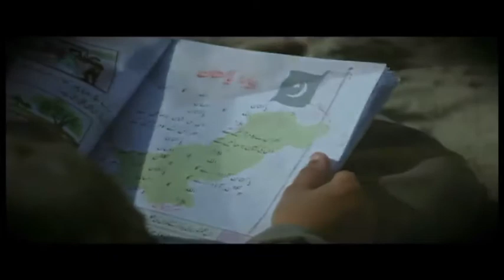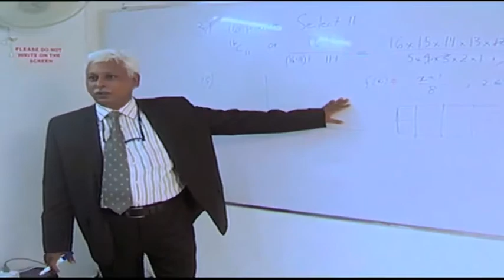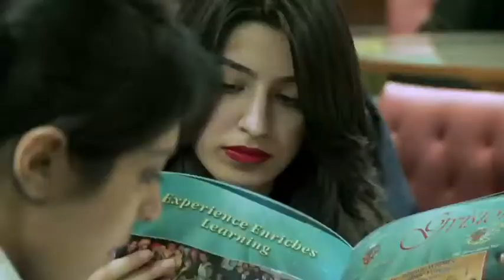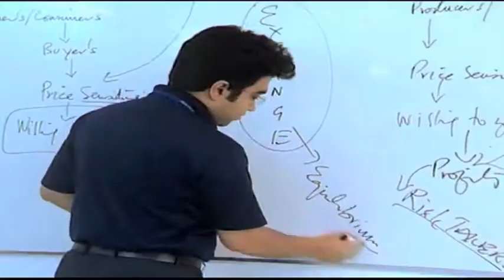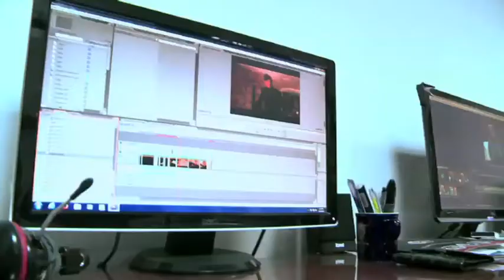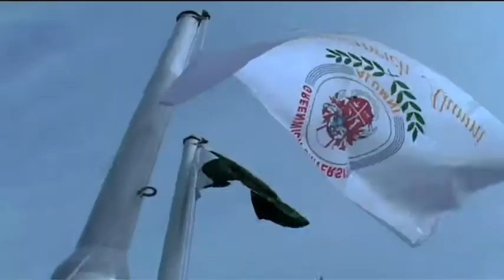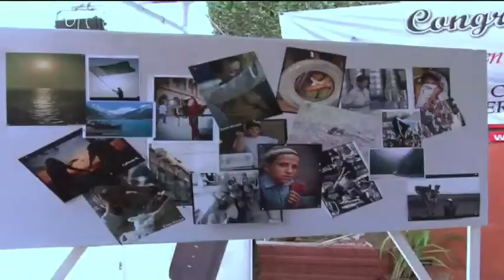Greenwich University Documentary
Karachi, Pakistan